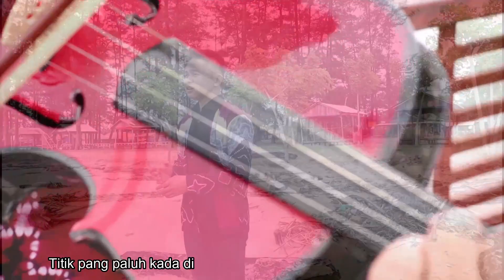Lagu Banjar 2020_Paluh Abahku (Rezky Aghani)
Lagu Banjar
"Paluh Abahku"
Vocal Rezky Aghani
Cipta Rama Haur Kuning
Aranger Hendra Cipta
Shoot & Video Lotus Fotografi

"Paluh Abahku"

Basubuhan abah batulak
bacari mancariakan rajakinya
Kada baharung rasa dingin
mahantam awak alahai sayang
Ari sudah bamula siang abah pang turun

Ulur pangayuh jukung bamara
haratan subuh salau salauan ambun manyabak
abah batulak mancariakan gasan anak bini

REFF

Bakayuh jukung si jukung sudur alahai dandang
Titik pang paluh kada diganang
baharap rajakinyalah pang datang

Lamarian abah pang bulik
mambawa akan rajaki di hari ini
Batis baingkang lihum kurihing
hidin pang naik alahai sayang
Tatap basyukur sadikit banyaknya pakulih rajaki